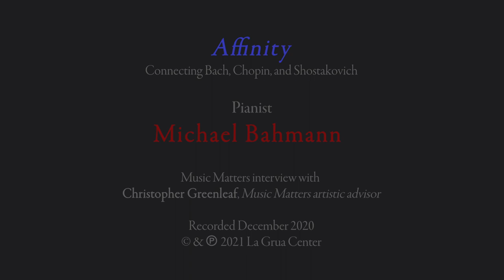Music Matters interview | MICHAEL BAHMANN & Christopher Greenleaf | La Grua Center,12.2020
A Music Matters interview, from La Grua Center, Stonington, CT, USA
Pianist MICHAEL BAHMANN
with Christopher Greenleaf, Music Matters artistic advisor

AFFINITY
Connecting Bach, Chopin, and Shostakovich
Duration  07:30
Pianist MICHAEL BAHMANN is equally at home on early piano, harpsichord, modern piano, and organ. Among his piano teachers were Karl Engel and Mack McCray, and he studied harpsichord with John Gibbons. He holds degrees from the Staatliche Hochschule fur Musik und Theater Hannover, San Francisco Conservatory, and New England Conservatory. A founding member of Musicians of the Old Post Road, he has appeared with them across North American and in Germany and recorded many albums on Meridian. His busy solo and chamber career has taken him to the festivals of Radio France, Königslutter, Aix-en-Musique, Simiane-la-Rotonde, and BEMF, as well as to the Chicago Symphony chamber series, Bay Chamber Concerts, Museum Concerts (Providence), and with Musica Æterna Bratislava. In 2005 he was invited to direct Handel's Orlando for the Festival d'Antibes Juan-les-Pins (FR). He has recorded numerous harpsichord concerti with Music of the Baroque (Chicago), of which he has long been a member. He is artistic director of Musica Maris, dedicated to performing 17th-19th-c. music on instruments of those periods, and music director and organist at United Congregational Church, Little Compton RI. As his other work permits, he voices pipe organs for Fratelli Ruffatti, Padova.
Recorded December 2020 at La Grua Center, Stonington, CT, USA

As halls around our world remain dark, Music Matters, an eleven-year-old concert series at La Grua Center, Stonington, CT, is committed to sharing notable performances by our artists on our YouTube channel. Interviews such as this one accompany some of these episodes.

Our small organization is all about engaging community through arts and culture in our beautiful performing space. We're doing our best to pivot to these new and evolving circumstances. If you're in a position to help us get to the other side, please visit the donation page at

Annual subscription (September-August) $125